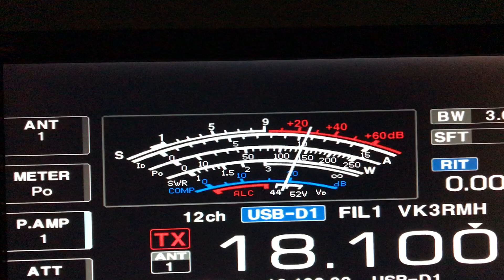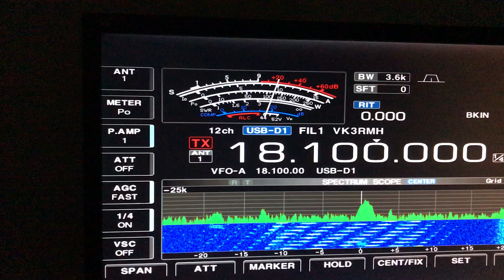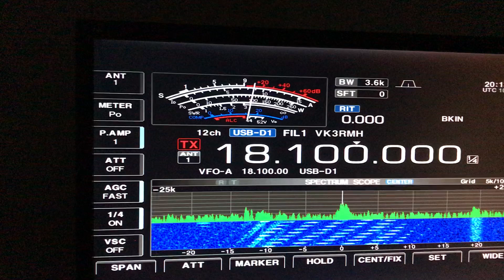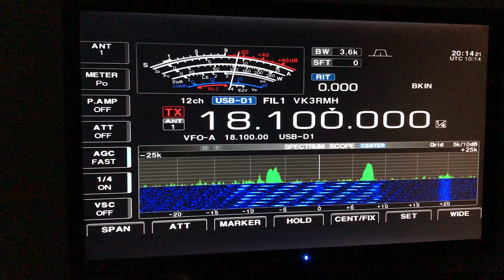Over the horizon radar.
Major inteferance on the 17m amateur radio band from one of the Over the Horizon Radars. This is the strongest I have ever heard it. It lasted for about 25mins and was about 30k wide.